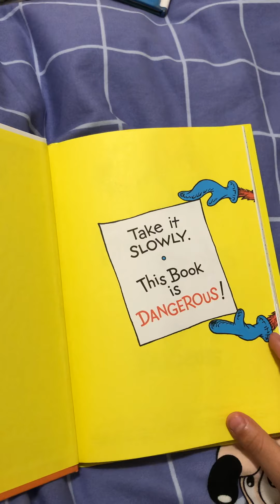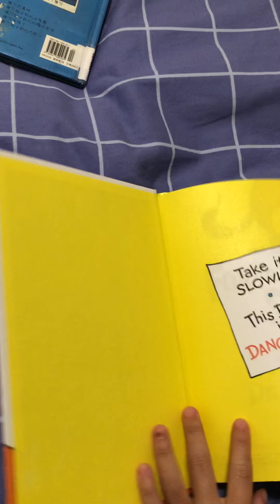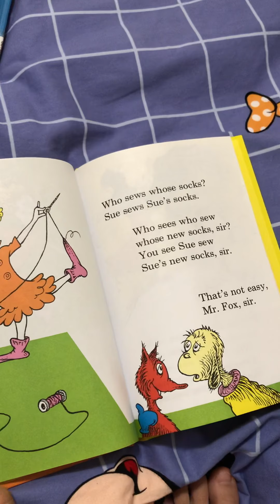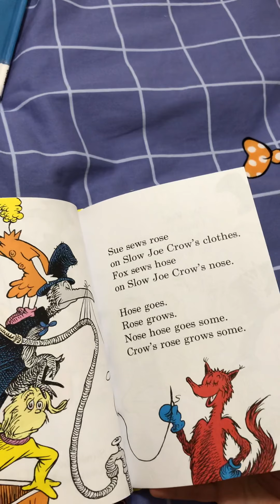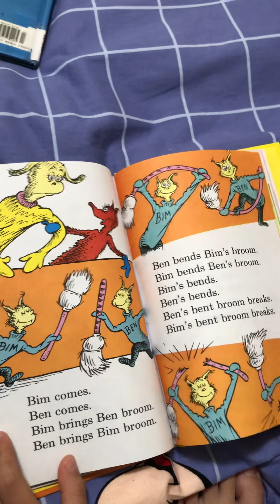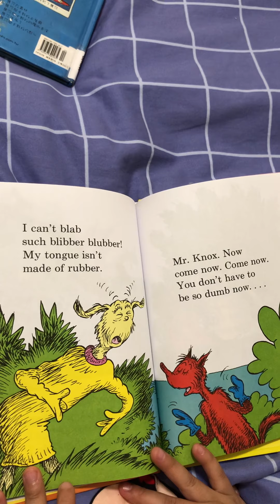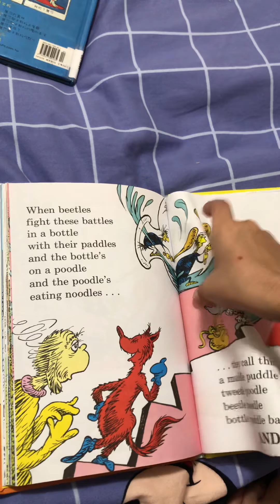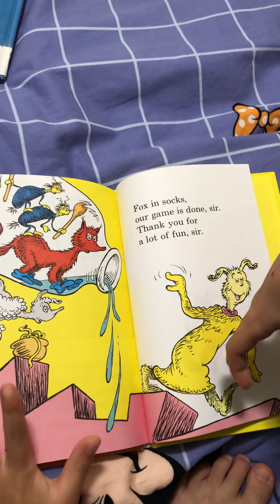Fox in socks (forty six days)